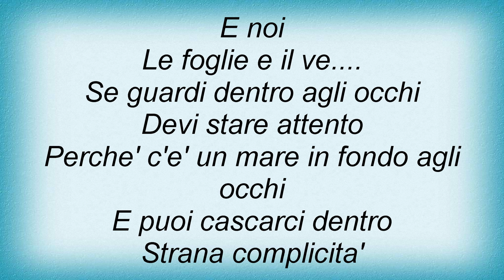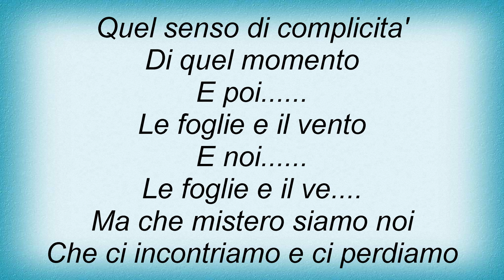Ron - Le Foglie E Il Vento Lyrics